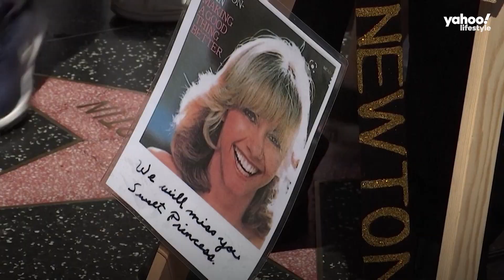Fans mourn Olivia Newton-John at her Hollywood star | Yahoo Australia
Flowers were left at Olivia Newton-John's star on the Hollywood Walk of Fame on Monday (August 8) after it was announced the British-Born Australian singer and actress had died at the age of 73.

Source: Reuters.